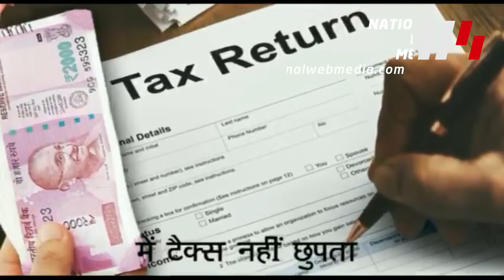स्वतंत्रता दिवस की शुभकामनाएं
क्या हम सीमाओं पर लड़ कर ही देश भक्ति साबित कर सकतें है? नहीं , देश के प्रति अपनी ज़िम्मेदारी ईमानदारी से निभाइये और देश के प्रति वफ़ादारी निभाइये. इस स्वतंत्रता दिवस चलिए ज़िम्मेदार नागरिक बनें.